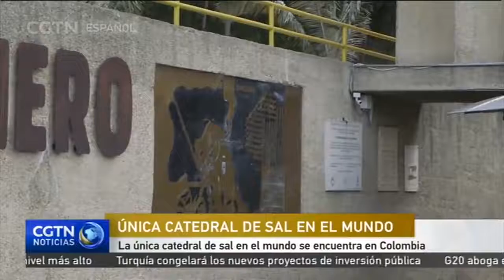Catedral de Sal de Zipaquirá en CGTN